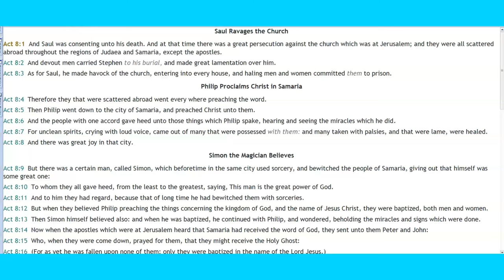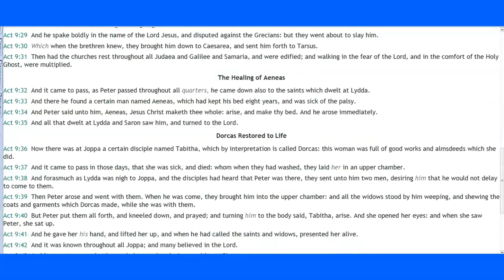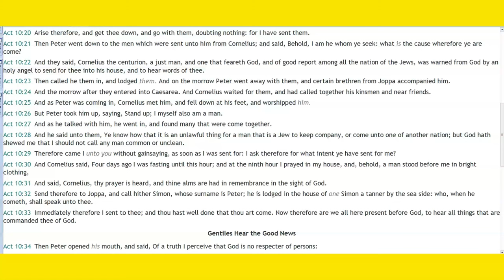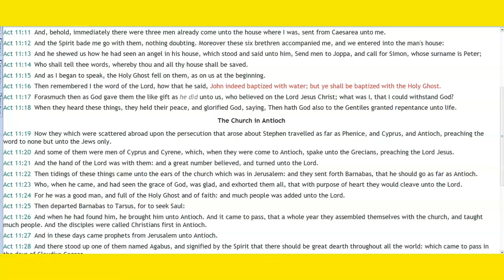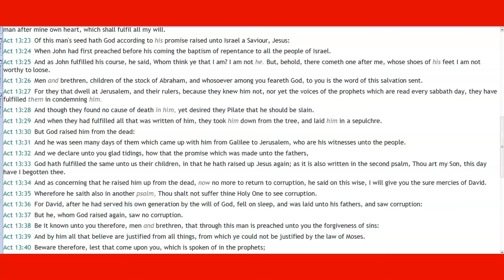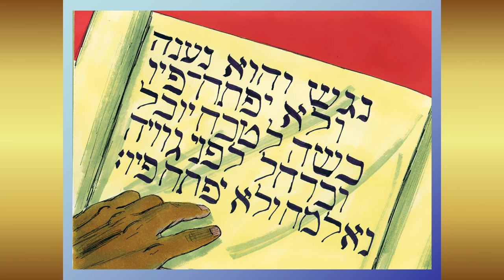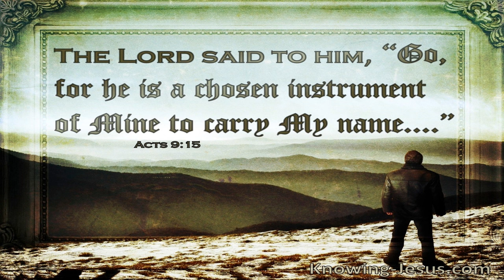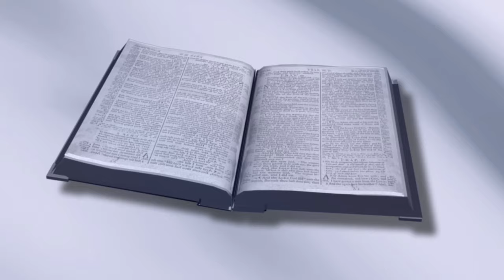December 31, 2021-Acts 8-14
Chapter 8:
Persecution of The Church
Philip Preaches In Samaria
Simon’s Attempted Purchase
The Ethiopian Eunuch’s Baptism

Chapter 9:
Saul’s Conversion
Ananias and Saul
Saul In Damascus
The Disciples Save Saul From Death
Saul In Jerusalem
Aeneas Healed by Peter
Dorcas Raised from Death

Chapter 10:
Cornelius’s Vision
Peter’s Trance and Vision
Peter Visits Cornelius
Preaching To Cornelius
Gentiles Receive The Holy Spirit

Chapter 11:
Jewish Believers Challenge Peter
Barnabas Sent To Antioch
Relief For Judaea

Chapter 12:
Persecution By Herod
The Angel of The Lord Frees Peter
God Smites Herod

Chapter 13:
Saul And Barnabas Sail to Cyprus
Paul and Barnabas in Antioch

Chapter 14:
Paul and Barnabas at Iconium
Ministry in Lystra
Paul Stoned and Left for Dead
The Return to Antioch

YouTube Content ID:

Code: J5ABOJEE17B7YUER, RGNBASTQ9DFHXKUH, Z42JWJWQATDCSHGB, T8UWG3CUWEKTZG4H, EYIKIGXMXLVXPUBP, E5SMRS9CFTJUWGBO, FWZ10EYVVLLNULQA, 2MHADB8YPBQ1DAQY, GMGNALREVUV7ME4P, OPSCVRLG2D76IV4M, DNLLFBUV0STYJLSF, URRISF4KYMK6BQN8, B1C4YSYMCK570CLH,
VK7ZAE2N9T9VHRXF, ZCTFE7DLTFHEDWUR, A6OKR2VGYI1VS23H, XTPGAU1XBPPBGOZX, A55YZXOZVOKNWV7C, GSL4GFOYCS2PWQBK, IUAPH9OUDQXX01PH, PRKDLMRHZKGAIRA8, NANYVY1RDVCT5TBC, 4JFQTLO8RJREJ0S0, DZRRX2SV7Y0TKWF2, XEG1ABHI4DYM2U9J